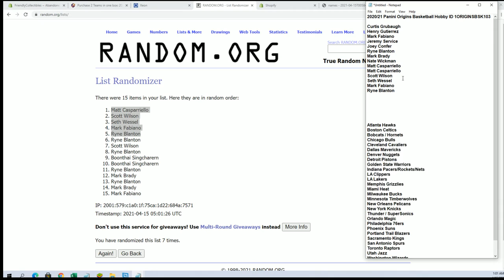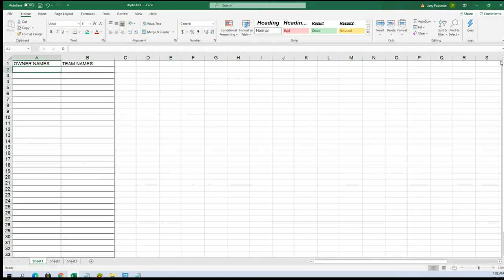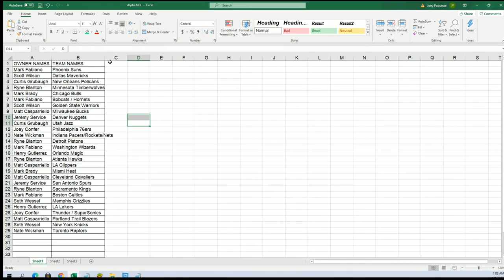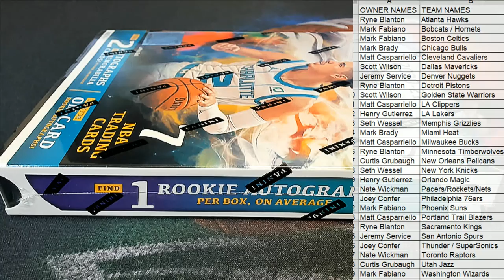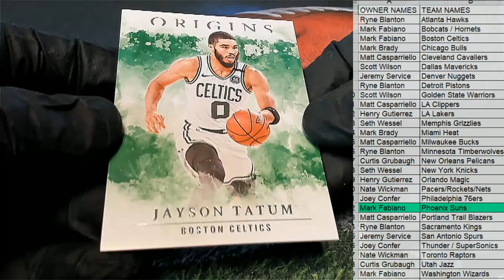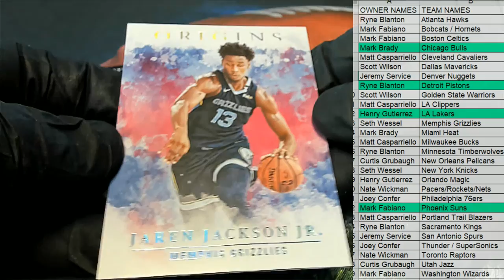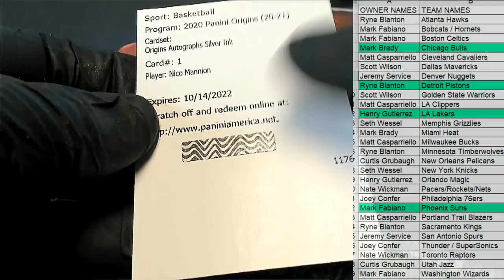202021 Panini Origins Basketball Hobby ID 1ORIGINSBSK103